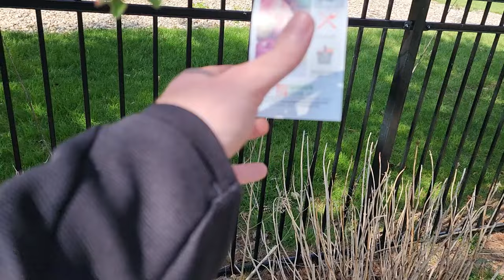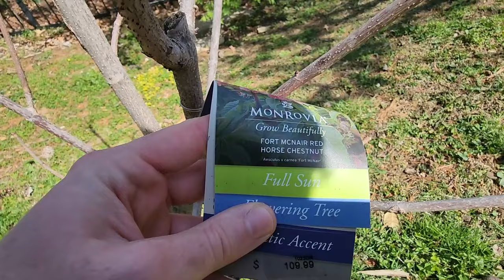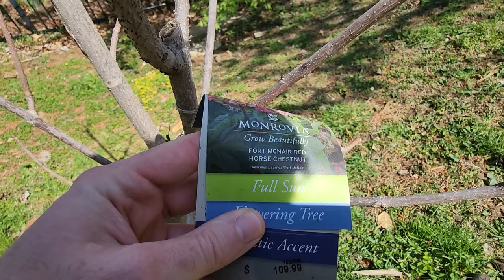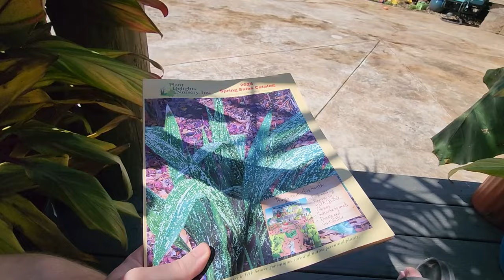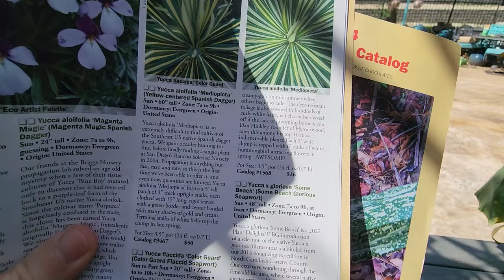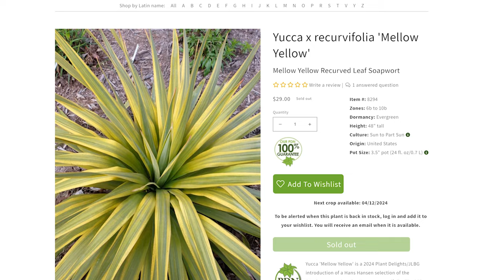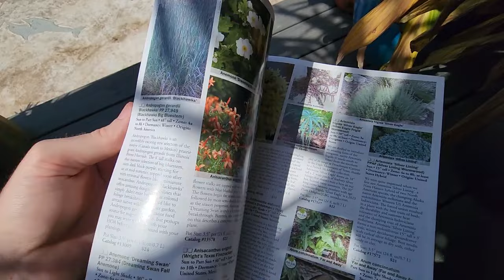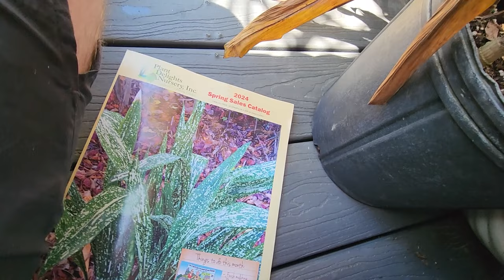Not March Garden Tour & New Plants I'm Excited About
Gardening Supplies
GE LED 32 watt Grow Light PAR 38